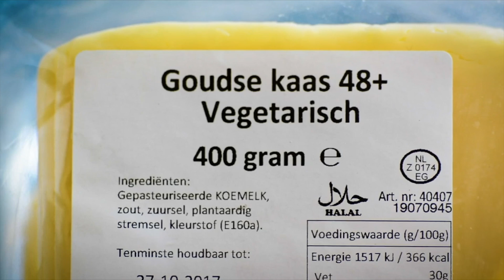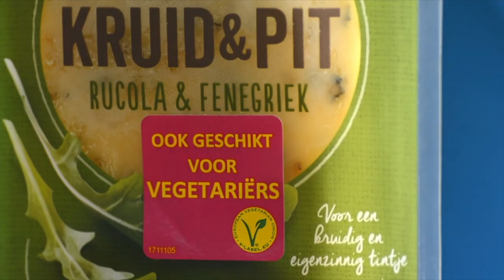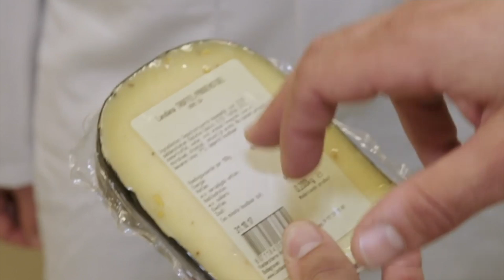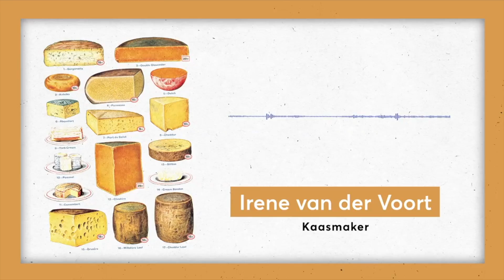| KEURINGSDIENST VAN WAARDE -- Vegetarisch stremsel of niet? Zelfs aan vega-kaas kleeft bloed!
Vegetarisch stremsel of niet. Ook voor de melk die gebruikt wordt bij het maken van vegetarische kaas moeten kalfjes sterven. Dus hoe vegetarisch is vegetarische kaas nou echt? De Keuringsdienst zoekt het uit!